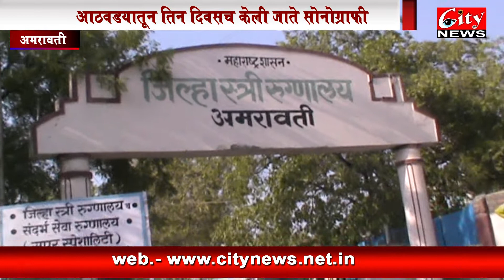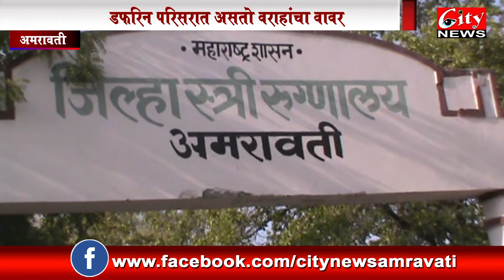डफरीनमध्ये घाणीचं साम्राज्य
जिल्हा स्त्री रुग्णालयाची अवस्था यापेक्षा वेगळी नाही. येथे स्वच्छतेचा अभाव आहे. वॉर्डाच्या परिसरात वराहांचा वावर आहे. गेल्या महिन्यात येथे शॉर्ट सर्किट झालं होत. त्या एस एन ओ यु ची अद्यापही दुरुस्थी झाली नाही. येथील ऍम्ब्युलन्स ही तात्काळ येत नाही. गरजूंसाठी असलेल्या या रुग्णालयांना शासनाचा निधी मिळतो परंतु त्याच नियोजन व योग्य वापर होत नाही